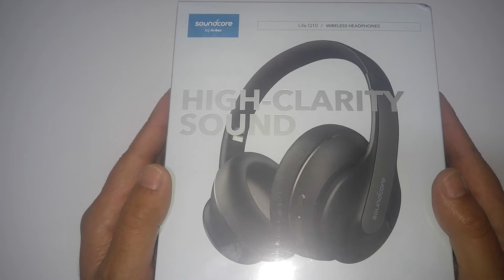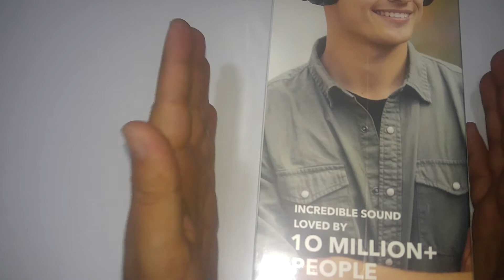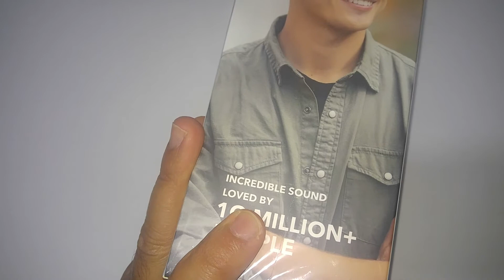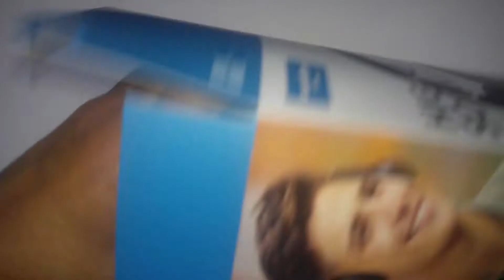Efsane Anker Soundcore Life Q10 Kablosuz Bluetooth Kulaklık Tanıttık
Arkadaşlar bu videomuzda Anker Soundcore Life Q10 Kablosuz Bluetooth Kulaklıklığı tanıttık. Öncelikle şunu kesinlikle belirtmeliyim ki bu ücretli bir tanıtım değildir. Kulaklığı çok beğendiğim için sizlerle paylaşmak istedim. Sağlıcakla kalın iyi seyirler.